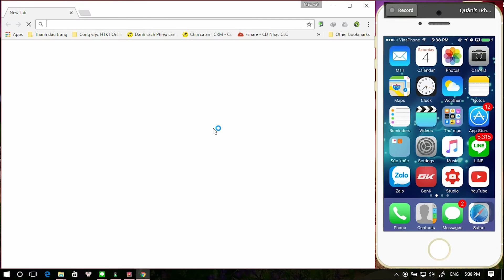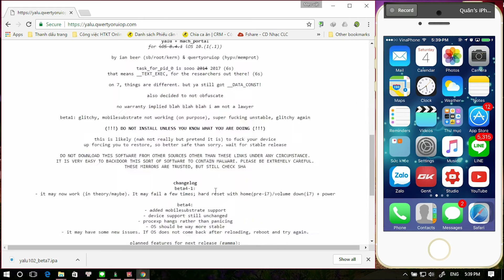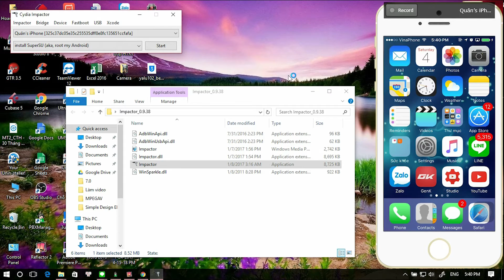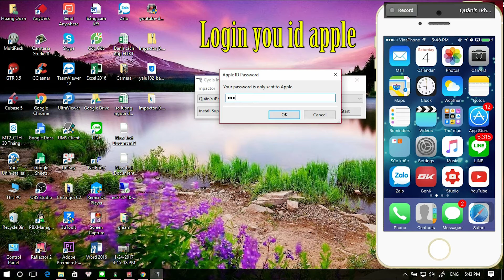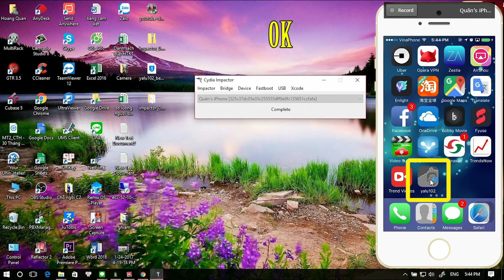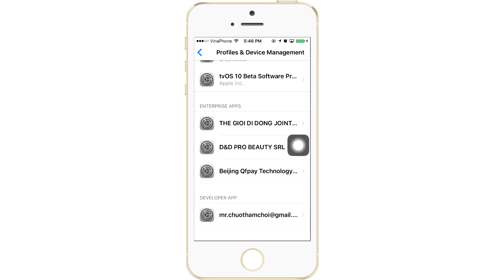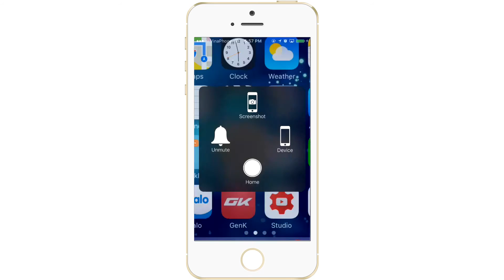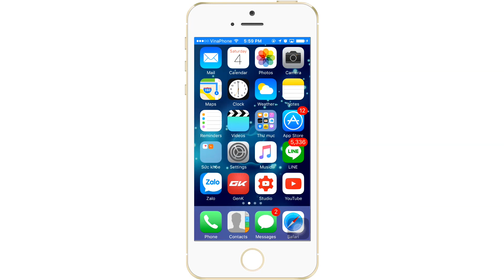Jailbreak iPhone 5S, SE, 6, 6S, 6 Plus IOS 10, 10.1, 10.2 All Devices 64bit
How To Jailbreak iOS 10.2, iOS 10.1.1, iOS 10.1, iOS 10.0.3, iOS 10.0.2, iOS 10.0.1, iOS 10 except iPhone7 7+

Huge props to Luca and Marco Grassi for releasing the first iOS 10 Jailbreak up to iOS 10.2 on (most) 64-bit devices.
Remember Yalu won’t work on 10.2 for the iPhone 7 because the iOS 10.1.1 memory protection bypass is fixed in 10.2 for the 7, but it’s not for older devices, stay on 10.2 on i7 though.
Bạn được miễn phí sử dụng bài hát này và kiếm tiền từ video của mình nhưng bạn phải đưa yếu tố sau vào mô tả video: